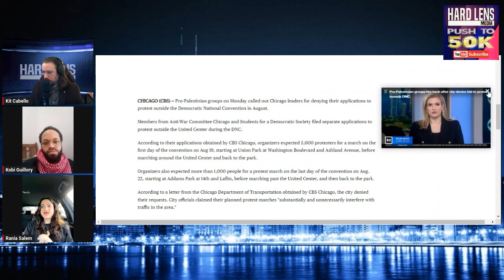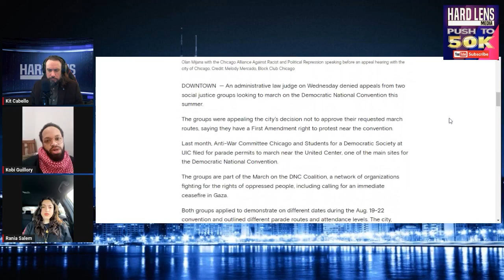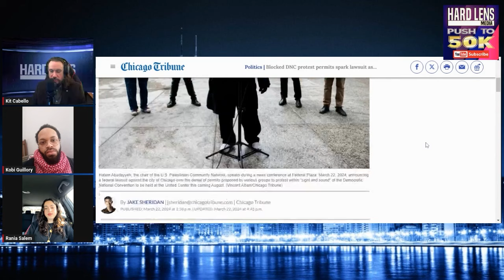Activists Protesting DNC Convention In Chicago File A Lawsuit Against The City Join To Discuss